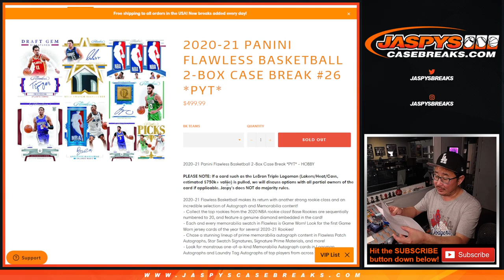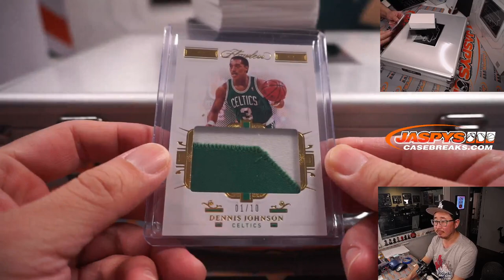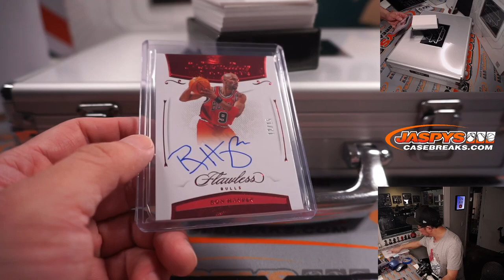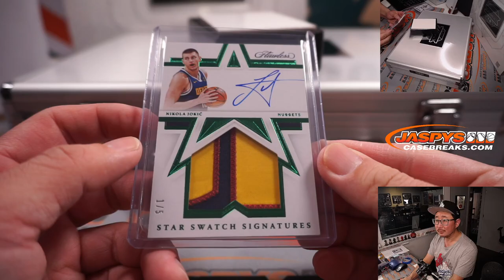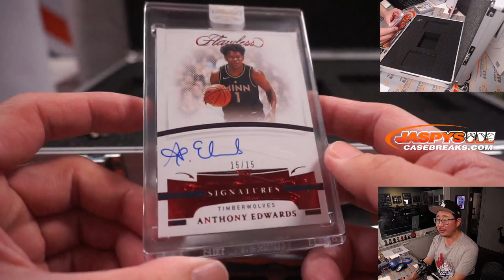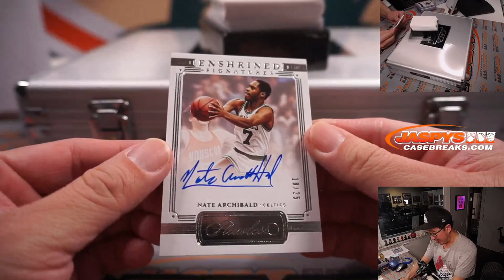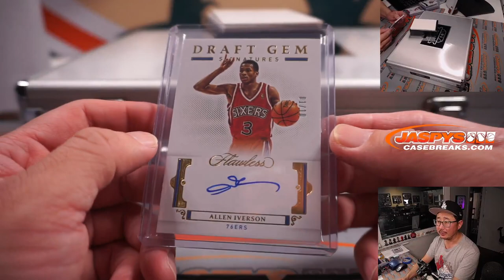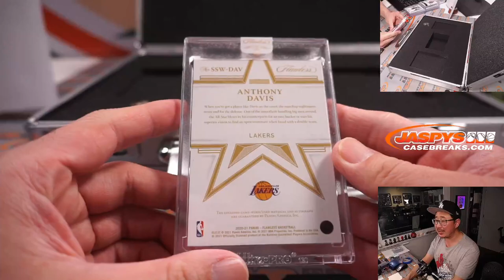Su, 03.20.22 ~ 2020-21 PANINI FLAWLESS BASKETBALL 2-BOX CASE BREAK #26 *PYT*